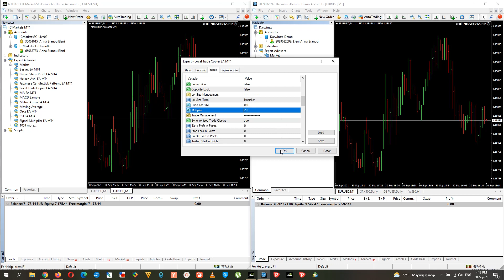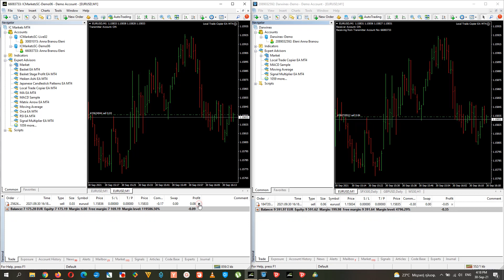Local Trade Copier EA MT4 & MT5© - Fast to Setup Auto Copy Trading Copier for Metatrader Terminals